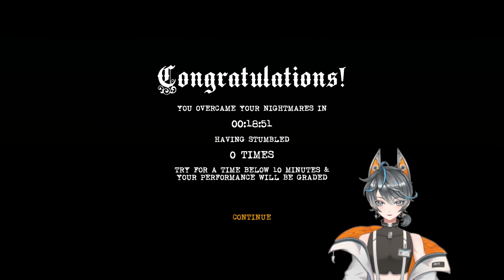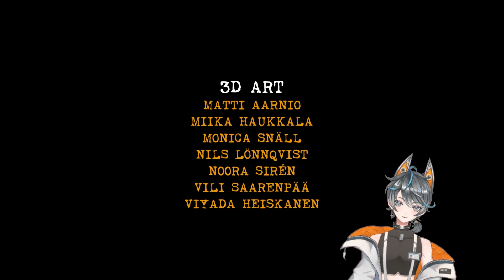The Nightmares Are Just Your Imagination | Lucy's Dream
Our doll Lucy seems to have changed ever so slightly